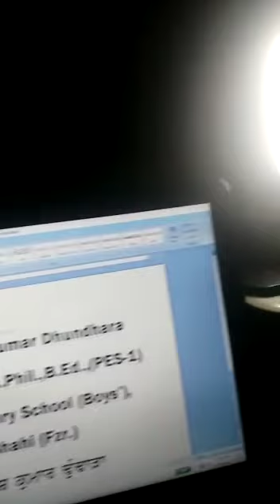Lectures on Dr. SS Vanjara Bedi's essay, Punjab De Mele Te Tieohar|| Part-7||Principal Suresh Kumar